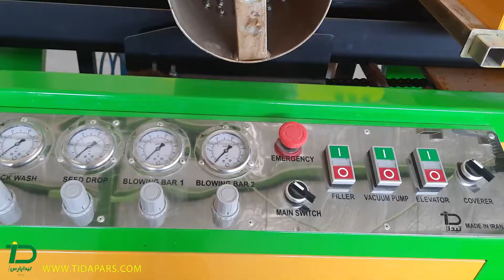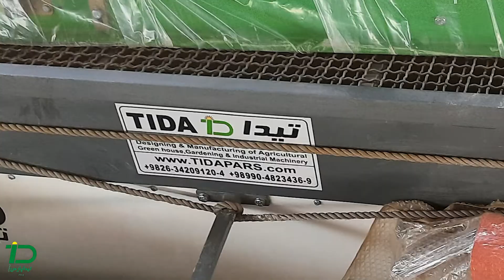افزایش تولید نشا با دستگاه بذرکار سینی نشا تیداپارس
بذرکار سینی نشا تیداپارس پرچم دار محصولات پیشرفته ی گلخانه ای ماست. این ماشین تمام اتوماتیک هوشمند در کنار ربات های کشاورز ما تکنولوژی را به گلخانه های ایران هدیه داده است.
«با تیداپارس آینده در دستان شماست»
Seeder automatic_tray_seeder agricultural_mechanization vegetable cucurbits greenhouse modern_greenhouse # agricultural_machinery# greenhouse_equipment#tidapars#tida